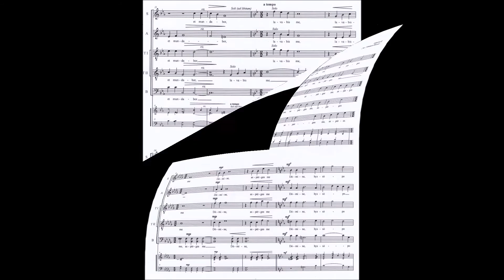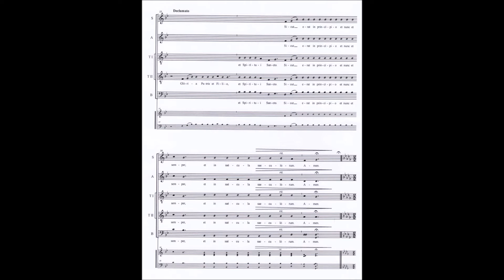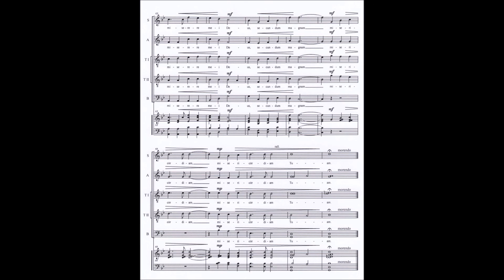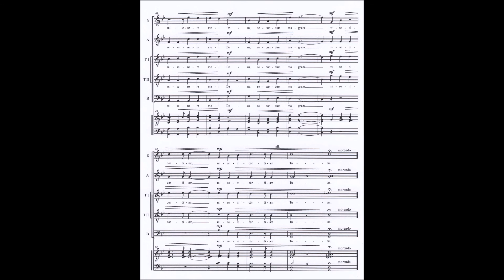ASPERGES ME - Antifona della Domenica, da Salmo 50 -SATTB- mus. Tito Fiorenzo Benetti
ASPERGES ME
Antifona della Domenica, da Salmo 50 / Sunday Antiphon, from Psalm 50
mus. Tito Fiorenzo Benetti
- SATTB - per Coro Misto a cappella
I miei VIDEO su Facebook:
- Grazie 1000 per la tua visita

ScoreBTF SheetBTF SpartitoBTF PartituraBTF
Sheet Choir Music Spartiti Partiture Coro Piano Pianoforte
Arrangiamento Elaborazione Armonizzazione Coro a Cappella
Composizioni Originali Coro a Cappella